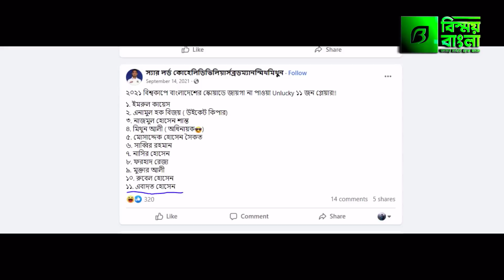হাসির পাত্র থেকে নির্ভরতার প্রতিক এবাদত || Ebadot Hossain Rising Star of Bangladesh || Bissoy Bangla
If this video voids any copyright law. Please let me know if you want to take down or delete this video for legal purposes. I will delete this video.
Follow us on the social media platform